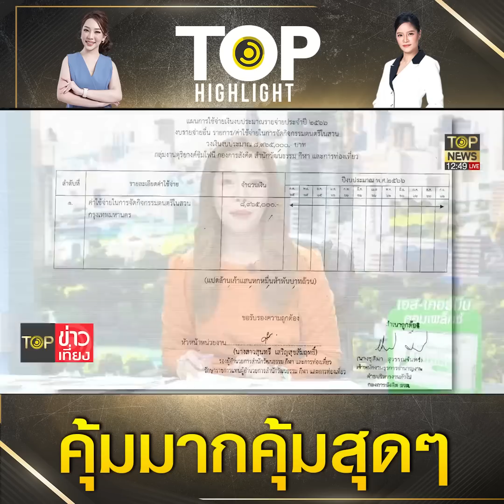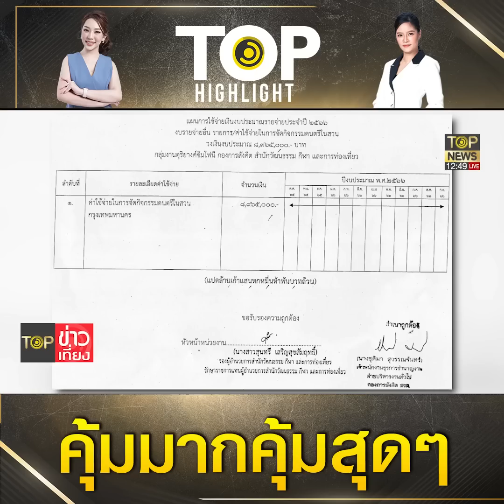เปิดงบอีเวนต์ดนตรีในสวนของผู้ว่าฯคนเก่ง 1 เดือนจัด 28 ครั้ง คุ้มกว่าเรือไฟฟ้าตรงไหน!? |TOP HIGHLIGHT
เปิดงบอีเวนต์ดนตรีในสวนของผู้ว่าฯคนเก่ง 1 เดือนจัด 28 ครั้ง คุ้มกว่าเรือไฟฟ้าตรงไหน!?

ช่อง 77 : กล่อง PSI, INFOSAT, GMMZ, CSAT, TIK , 3BB, TOT
ช่อง 658 : กล่อง AIS
ช่อง 210 : IPM